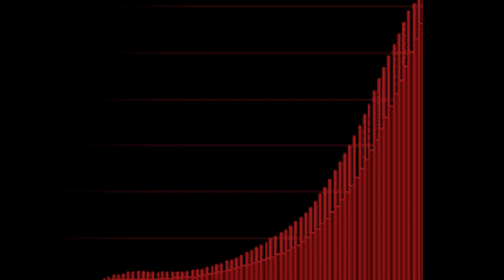Edgar Allan Poe's THE MASQUE OF THE RED DEATH | Ensemble Theatre Cincinnati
Ensemble Theatre Cincinnati presents a harrowing Halloween treat! Please enjoy Michael Blankenship's timely interpretation of Edgar Allan Poe's THE MASQUE OF THE RED DEATH, A Parable of Our Time.

We look forward to sharing productions like this with you in person at the theatre as soon as we’re able. You can help us do so by making donation Thank you!